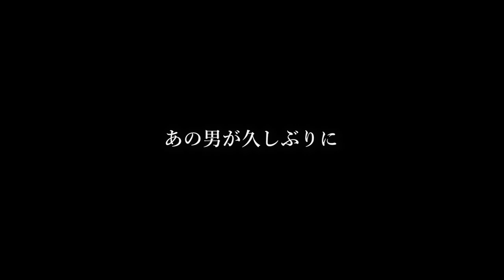【イップス再発閲覧注意】2020年1発目のキャッチボールで向さんヤバすぎたwwwwww